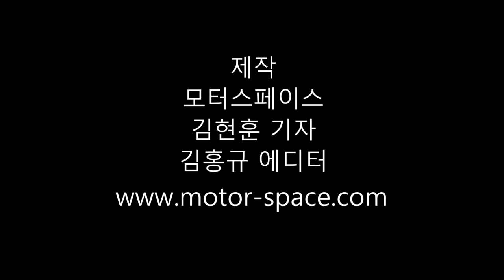[2019 서울모터쇼] 혼다 부스 차량 미리보기 입니다^^ (프레스데이)